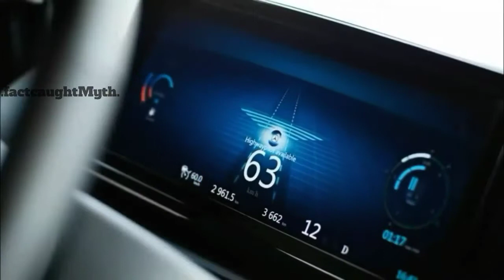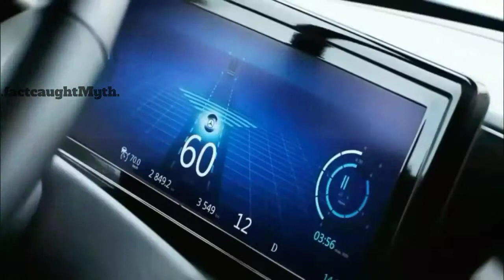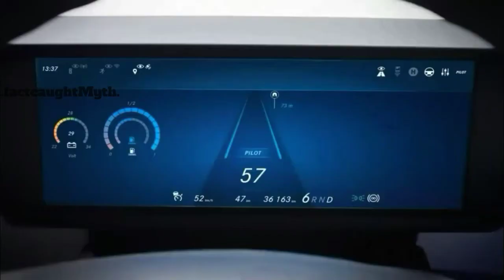दुनिया के सबसे महंगे व शानदार ट्रक || World's Most Expensive Trucks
दुनिया के सबसे महंगे व शानदार ट्रक
World's Most Expensive Trucks including some Buses.

Keep Supporting, Sharing and watching